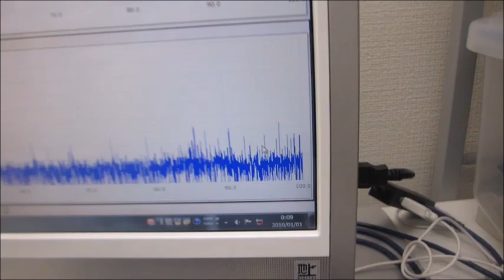小型ポンプを利用した脱気ファインバブル発生液循環装置による、「流水式超音波（音響流）制御システム」